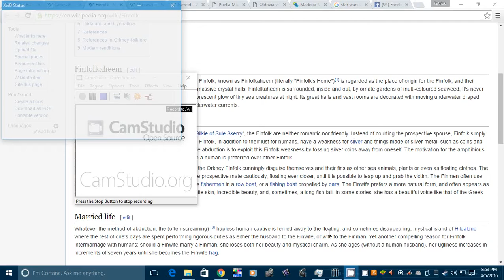GalCiv III Super Star Wars mod: Philippines